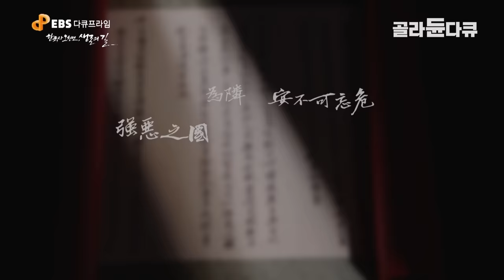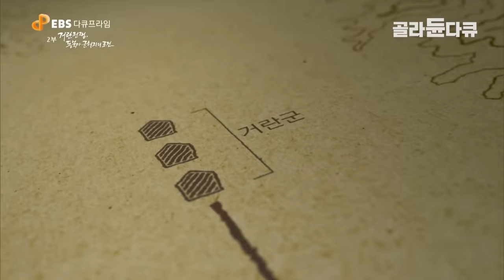동북아시아 최강자가 된 거란의 침공에 망국의 위기에 놓인 고려│칼 대신 말로 80만 거란 대군을 돌려보낸 장군│서희의 외교담판│고려거란전쟁│한국사│다큐프라임│골라듄다큐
※ 이 영상은 2018년 1월 29일에 방송된 ‹ 다큐프라임 - 한국사 오천년, 생존의 길제 2부 거란전쟁, 동북아 균형자의 조건›의 일부입니다.

외교는 입이 아니라 눈으로 하는 것
외교와 안보의 성공 조건은 무엇인가

강대국의 침입을 받았을 때 세치의 혀로 외적을 돌려보내고 영토까지 확장한 사례가 있을까. 한국 역사상 최고의 외교관으로 불리는 서희가 그 주인공이다. ‹EBS 다큐프라임  한국사 오천년, 생존의 길제 2부 ‘거란전쟁, 동북아 균형자의 조건’›은 고려 초기 당대 최강이었던 거란의 침입을 맞아 고려를 지켜낸 외교관 서희와 군주 현종의 이야기를 통해 외교와 안보의 성공 조건이 무엇인지 살펴본다.

서기 993년, 소손녕이 이끄는 거란군이 기습적으로 압록강을 건너 고려를 침공한다. 고려 조정은 싸워볼 생각도 못하고 자비령 이북을 떼어주기로 결정한다. 고려 조정이 이렇게 공포에 빠져 우왕좌왕하고 있을 때 거란군의 움직임에 뭔가 이상한 점을 발견한 사람이 있었다. 서희였다. 그는 80만 대군임을 주장하지만 전투를 벌이지 않고 보급로도 확보하지 않은 거란군의 움직임에 의심을 품고 항복에 반대한다.

서희는 "우리는 고구려를 계승해 국호를 고려라 했다. 압록강 유역도 원래 우리 땅인데 여진이 그곳에 살고 있어 길이 막혀 거란과 수교를 할 수 없다. 여진을 내쫓고 우리 옛 땅을 돌려주면 거란과 수교하겠다."고 제안한다. 소손녕은 서희에게 일주일 동안 잔치를 베풀고 동맹기념으로 낙타 10두, 말 100필, 양 1천마리와 비단 5백필이라는 엄청난 예물을 베풀었다. 중국 대륙 진출을 노리는 거란은 장차 송을 침략할 때 고려가 후방에서 거란을 공격하지 않도록 하는 목표를 달성한 것이다.

이 회담을 통해 압록강 이남의 강동 6주는 고려의 영토로 인정되었습니다. 불과 2년이라는 단기간에 고려는 이 지역의 여진족을 몰아내고 무려 29개소에 성을 쌓는 강행군을 감행한다. 이를 통해 지금의 평안북도 지역은 완벽한 요새지대로 변모한다. 이는 이후 거란의 침입에 결정적인 방어막이 됐다.

1018년 3차 침입 때는 개경 인근까지 쳐들어온 거란군을 맞아 27세의 군주 현종은 역대 한국사의 대부분의 왕과는 달리 도주하지 않고 거란에 맞선다. 이때 패주한 거란의 대군은 귀주성에서 강감찬의 고려군에게 덜미를 잡힌다. 이 전투가 거란과 고려사이의 30년 전쟁을 끝낸 마지막 전투, 귀주대첩이었다. 서역에서 만주에 이르기까지 그들을 당할 군대는 없었으나 고려군은 이들을 맞아 큰 승리를 거둔다. 이 전투를 끝으로 거란과의 전쟁은 막을 내렸다.

거란의 침략에서 살아남은 고려는 국제정세에 대한 세밀한 관찰에서 비롯한 외교력과 스스로를 지켜낼 국방력이 있어야 한반도에서 생존할 수 있음을 후대에 전한다.

✔ 프로그램명 : 다큐프라임 - 한국사 오천년, 생존의 길제 2부 거란전쟁, 동북아 균형자의 조건